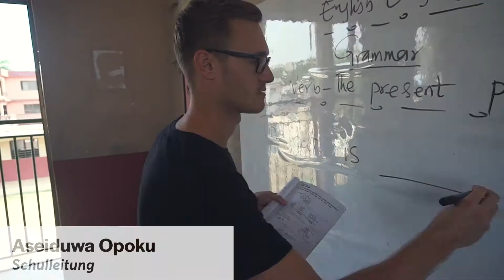Reise nach Ghana mit wayers I Freiwilligenarbeit in Ghana I Projekt Sozialarbeit mit Kindern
Ghana bietet dir einen aufregenden Einblick in die kulturelle Welt Afrikas. Mit wayers lernst du den Alltag von Schüler*innen in Ghana kenne und unterstützt einheimische Lehrkräfte. Engagiere dich freiwilligen in unseren Projekten in den Bereichen Sozialarbeit und Unterrichten und leiste deinen Beitrag! Reise mit wayers nach Ghana und erlebe ein Abenteuer der besonderen Art

Du kennst wayers noch nicht?
Praktikawelten ist jetzt wayers! wayers steht für Fernweh, Reiselust und Weitblick. Wir bieten Freiwilligenarbeit, Save the Planet Reisen, Work & Travel und Way Changer Reisen an. Erlebe mit wayers die Storys, die du später mal erzählen willst!